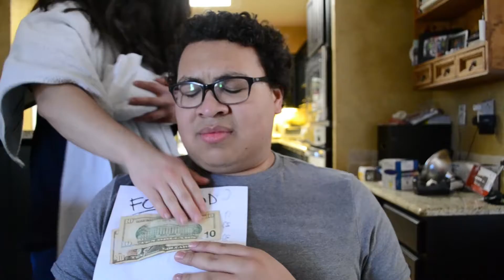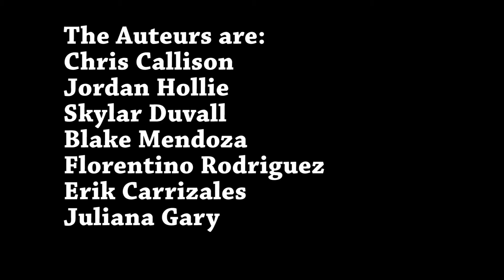the auteurs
24 Hour Video Race Super Divisions

Required Elements
Theme: There is no such thing as a free lunch

Prop: A Sub Sandwich
Character: Philosopher

Location: Place of Worship

Line of Dialogue: “When all else fails, read the instructions.”